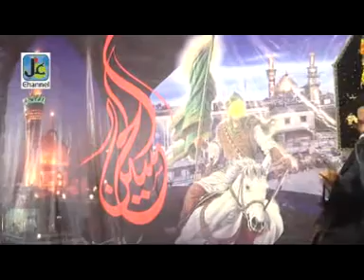Day Majlis-7 | Maulana Sayed Kamal Abbas Rizvi | Muharram 2018-1440 | Kanodar-Gujarat